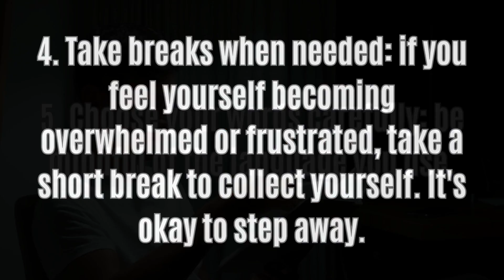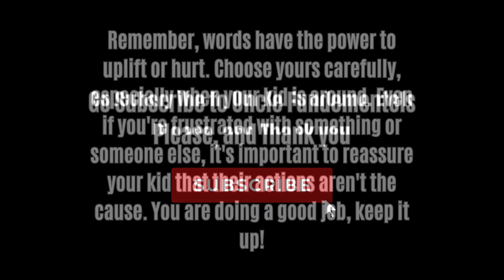Hurtful Things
A motivational speech reminder from Tristan Lesko